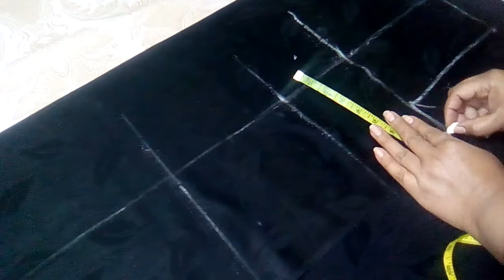Designer Trouser Cutting And Stitching - New Trouser Design Cutting 2019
Easy step by step trousers design cutting and sewingTrending and Stylish Trouser design cutting and stitching Trending and Stylish Trouser design cutting and stitching.Easy way  to do cutting and stitching of trouser.